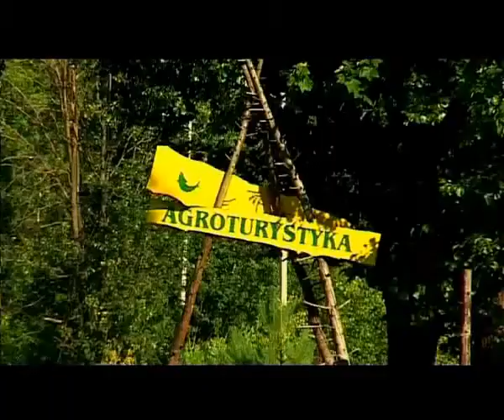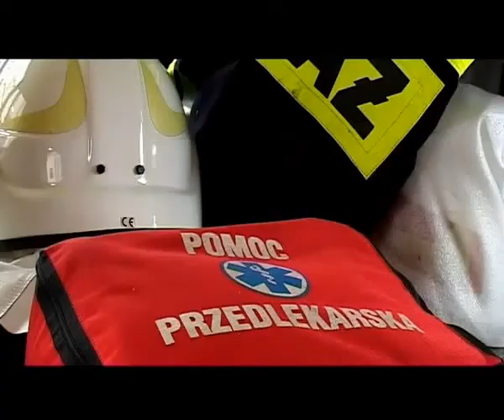Gmina Dębowiec cz.2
Film jest własnością Flora in Vitro.